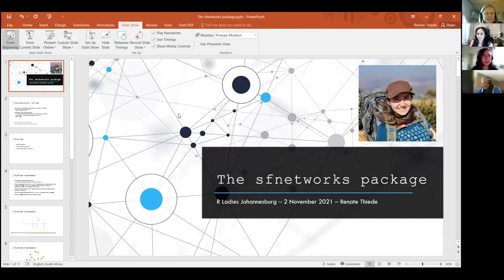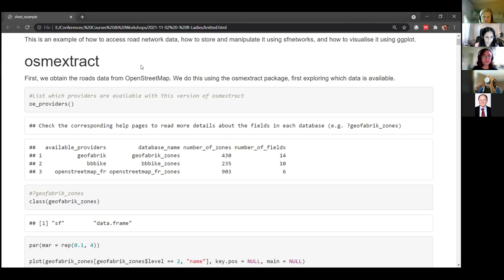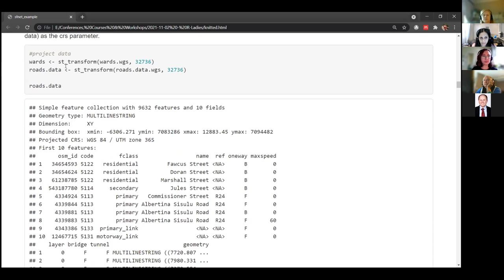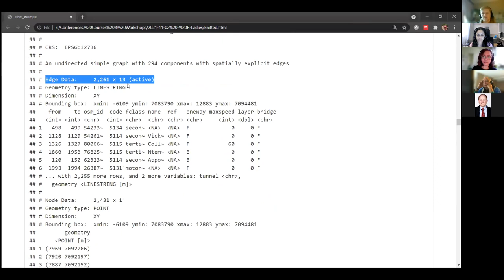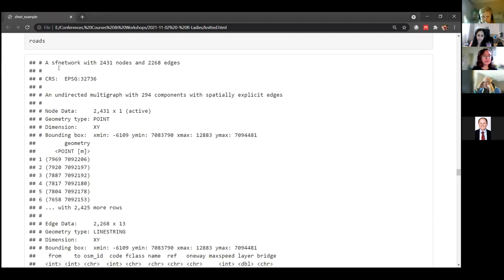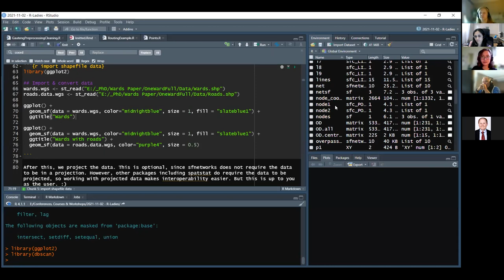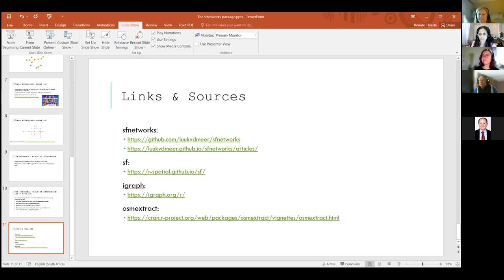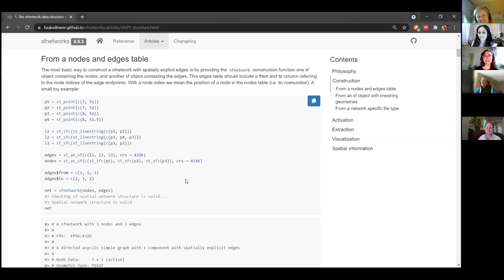R-Ladies Johannesburg (Eng) - Spatial network analysis with the {sfnetworks} package - Renate Thiede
Renate Thiede talked about the {sfnetworks} package. The sfnetworks package combines the power of igraph (graphs) and sf (spatial data) to handle spatial networks such as road networks. This package facilitates the easy creation of spatial networks, both from manually-defined coordinates and from road network datasets; supports data cleaning; and possesses a wealth of network data manipulation and analysis techniques, including node clustering, route analysis and distance calculations. Easy conversion to sf also allows for sophisticated visualisation of analysis results in geographical space.